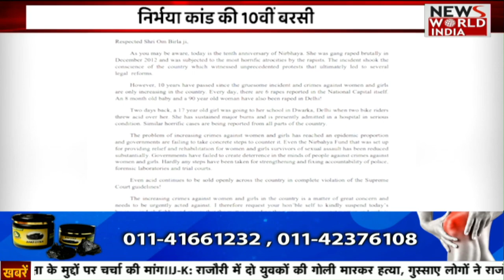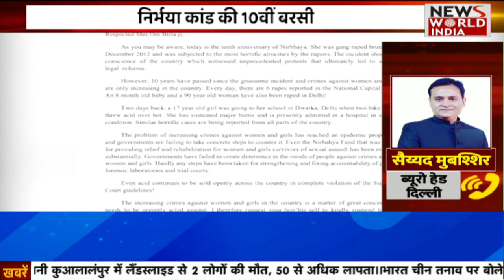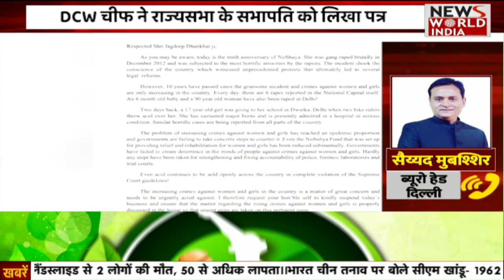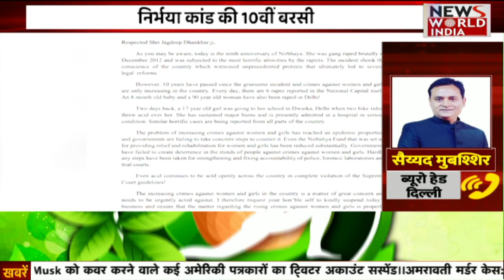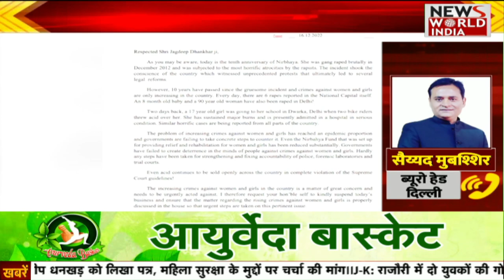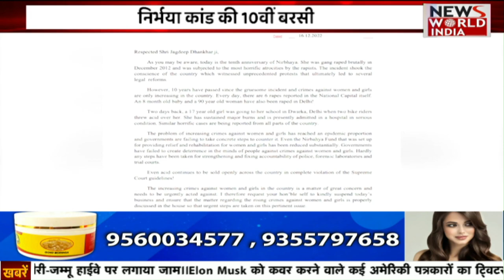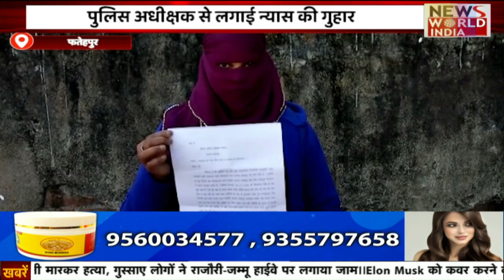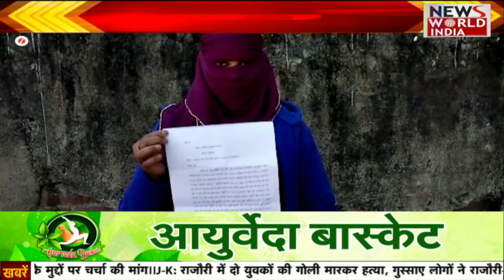Vijay Diwas : पाकिस्तान पर महाविजय के 51 साल | NEWS WORLD INDIA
भारतीय सेना के लिए आज 16 दिसंबर का दिन बहुत बड़ा है जबकि पाकिस्तानी फौज इस दिन शर्मिंदगी से पानी-पानी हो जाती है |